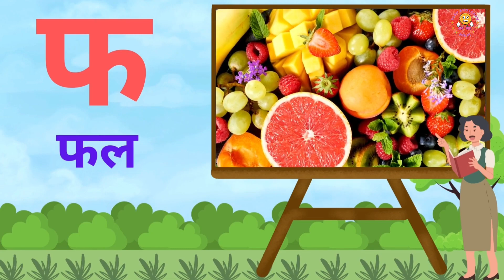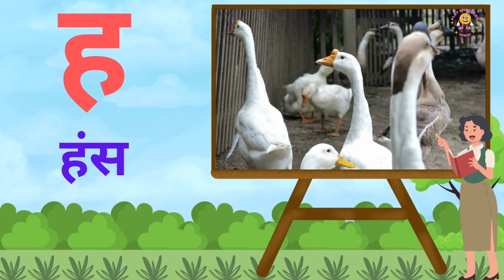क से कबूतर | क ख ग घ, हिंदी वर्णमाला | Hindi varnamala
Hey everyone, In this video, we are going to learn Hindi varnamala.
सभी को नमस्कार, इस वीडियो में हम हिंदी वर्णमाला सीखने जा रहे हैं।

Your Queries-
हिंदी वर्णमाला
Hindi varnamala
हिंदी व्यंजन
 हिंदी पाठशाला
कखगघङ
हिन्दी पढ़े

👉हम आपके बच्चों को नये - नये तरीके के माध्यम से पढ़ाते हैं ताकि आपके बच्चे बोर न हो।